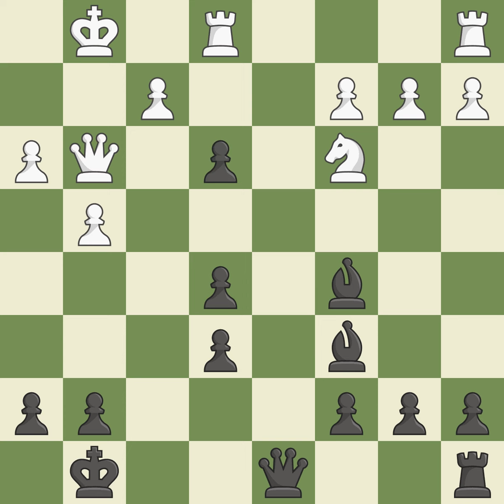French Defense: Normal Variation 2...d5 3.Nc3 Nc6 Event: Al-Ain Classic Open A 2013